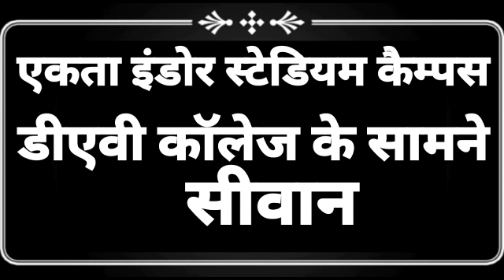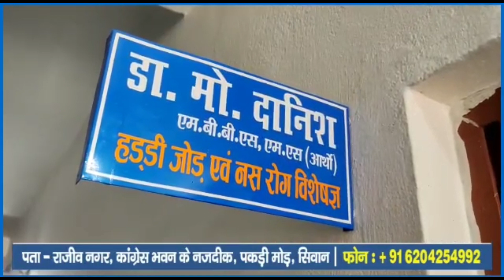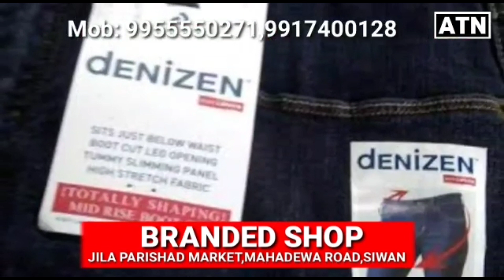भाजपा डर गई है या डरा रही है, देखें स्पेशल डिबेट!!ATNLIVE.IN